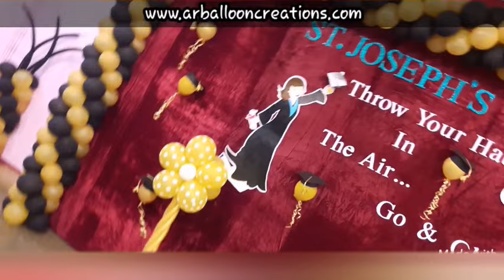St. Joseph's College of Nursing Graduation Day Balloon Decoration at Nellore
🎈AR Balloon Creations
🎊Balloons for all Occasions🎉
🤩We are one of the Top preferred Balloon Decorators and World-Class Providers for Balloon Decorations for Birthday Parties around Nellore District.
😇Your Ideas + Our Designs🤩 = 1 Fabulous Event!👌
Planning an event, Birthday's, Grand Opening, Wedding, Baby Shower, Anniversary's, Retirement Function, Celebrations, Meeting, Get Together's, Surprise Someone Special or bring a smile on your little one's face or want that someone go amazed just by looking a wallful of balloons, and we all know that no party is complete without balloons. That’s what we are all about. We bring you the biggest, most colorful and most beautiful balloons for your event to make it a happy, memorable event.